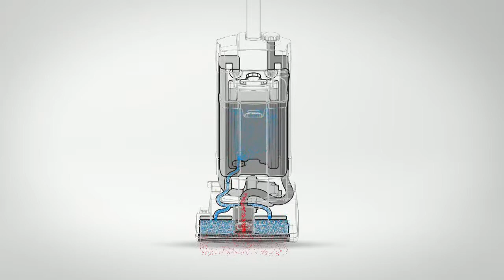SCRUBTEC 130 sales and demo